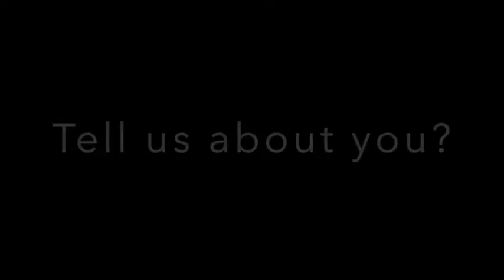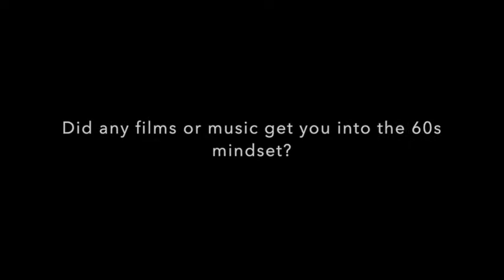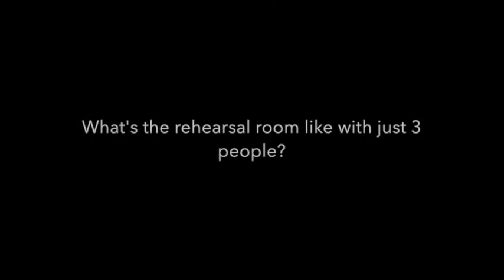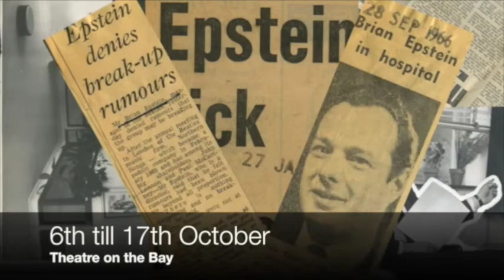Epstein episode 3 meet the boy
EPSTEIN – THE MAN WHO MADE THE BEATLES

TUESDAY 06 OCTOBER TO SATURDAY 17 OCTOBER 2015
Tue to Sat @ 8pm | Sat 17 Oct @ 5pm to be confirmed
Running time: 2 hours with a 15min interval

EPSTEIN is a window into the private world of Brian Epstein, the music entrepreneur whose stellar career as The Beatles’ manager made him a household name, yet whose controversial personal life remained the purview of only friends and close business associates. Brian died in 1967 at the age of 32 of an accidental drug overdose.

“If anyone was the fifth Beatle, it was Brian.”  Paul McCartney – BBC interview, 1997

This two-hander play imagines this brilliant but troubled man’s drug-fuelled final days whilst looking back upon his illustrious adult life and meteoric career from his drama school days to managing the world’s biggest pop group.

A must-see opportunity to discover a previously unexplored story and celebrate a true icon of 1960’s popular culture – a man who shaped music and style across the world.